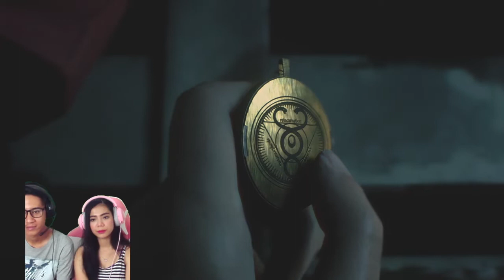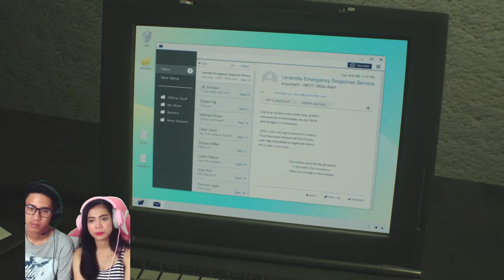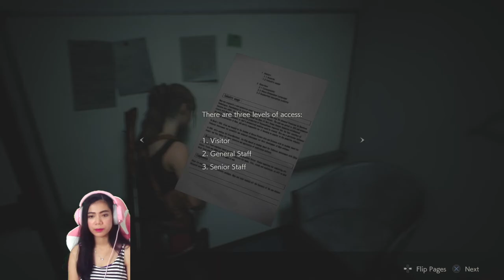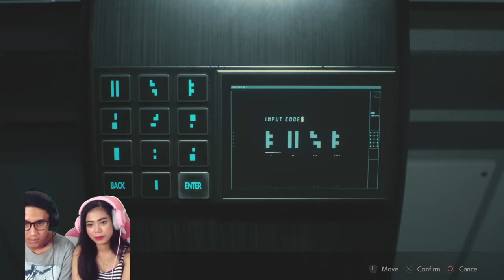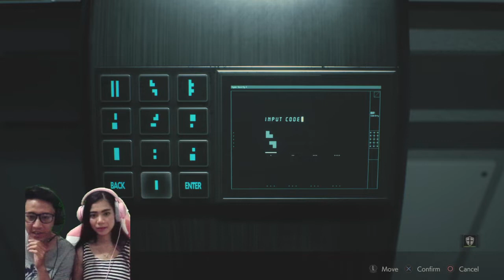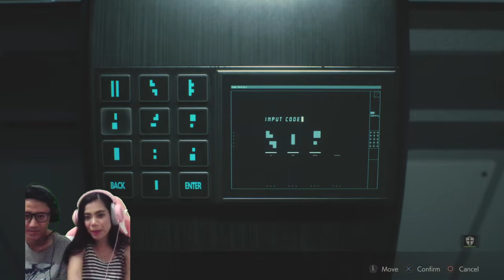RESIDENT EVIL 2 - CLAIRE'S STORY ENDING!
The videos i post are random. Mostly about me playing video games. But sometimes i vlog. Thank you so much for the people who have subbed. Let's support each other's channel. :)